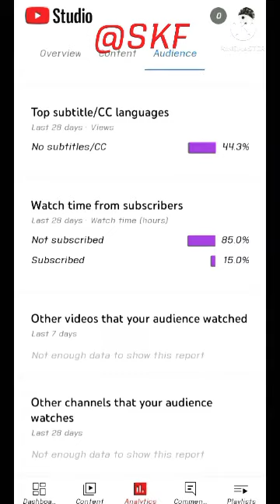omg😱||The horrific and shocking facts don'tKnow before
This video has no negative impact on the original works (It would actually be positive for them) 2. This video is also for teaching purposes. 3. It is not transformative in nature. 4. I only used bits and pieces of videos to get the point across where necessary.
video credits:
Maked Edited and uploaded by
Subham rajak.